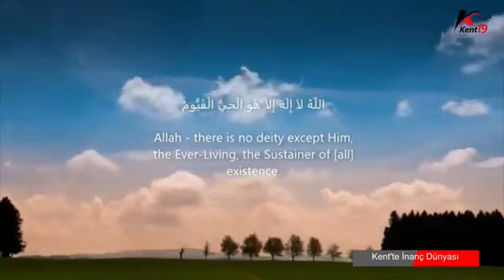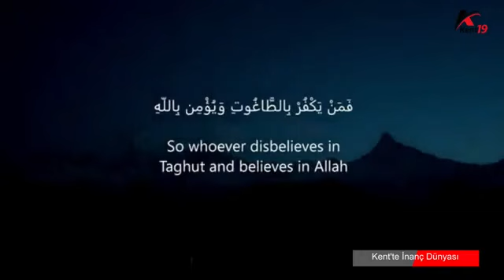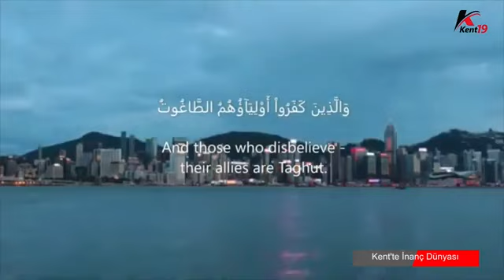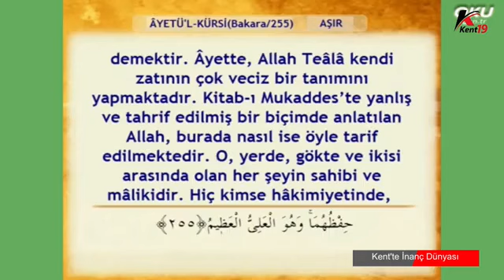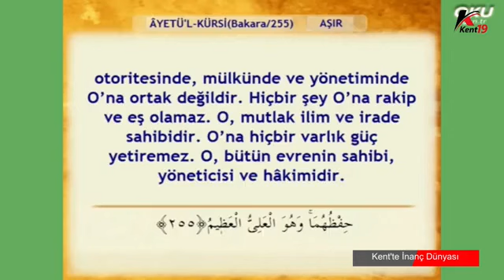Kent'te İnanç Dünyası 05 12 2020